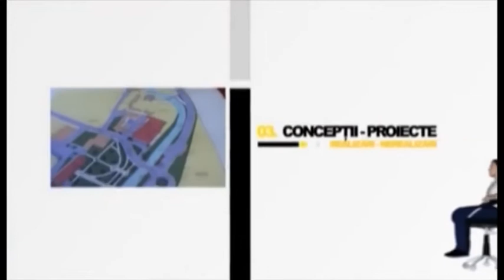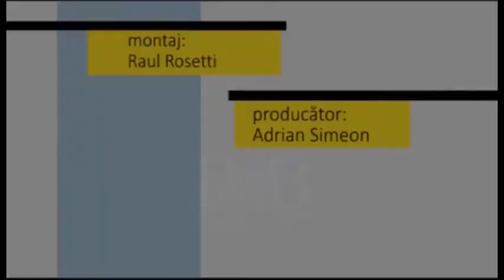Fotoliul cu ghimpi POLLYANNA HANGAN ELECTORALA